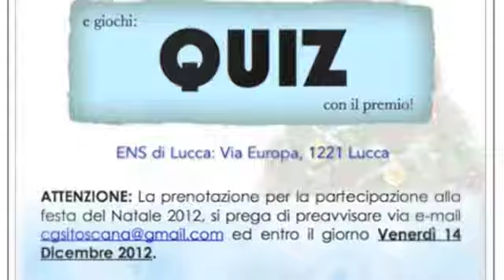CGSI Toscana NATALE 2012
16 Dicembre ad ENS di Lucca!